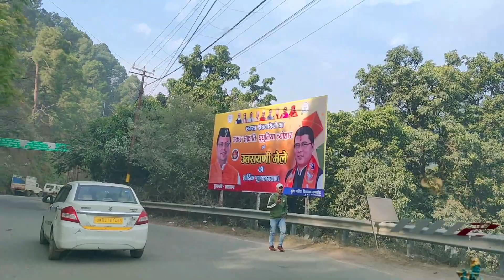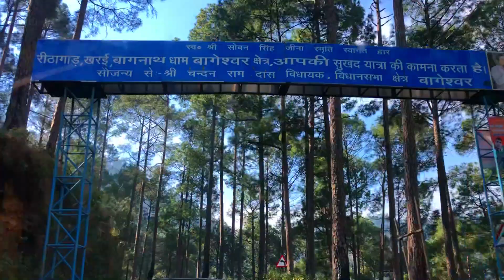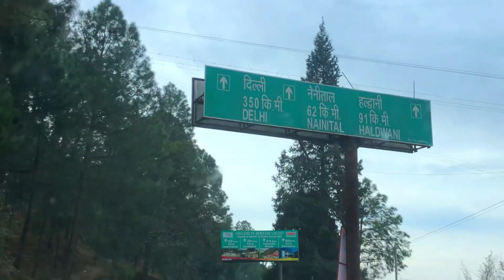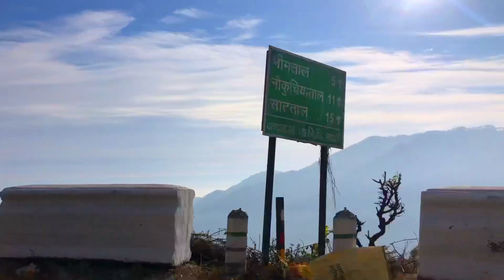First Road trip Uttarakhand to Delhi 🥰